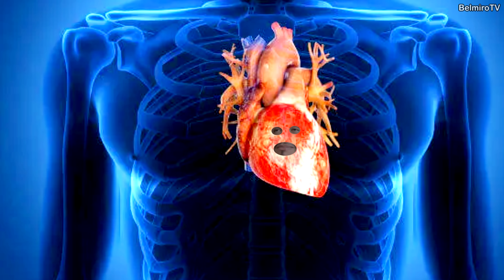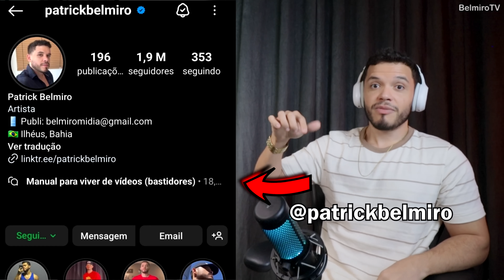Duas professoradas e o aluno alfabetiza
Olá! Me chamo Patrick Belmiro e nesse canal BelmiroTV faço vídeos reagindo a memes, vídeos engraçados e tente não rir, tudo na base da comédia. Também tenho outro canal de dublagens de animais chamado: Belmiro Memes

IMPORTANTE: Se esse canal utilizar algum vídeo seu e que você deseje receber creditos, remoção do vídeo ou pagamento, entre em contato com email